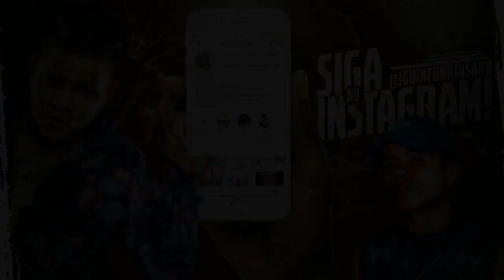MC Magal - Não Me Liga Mais (DJ Guil Beats)